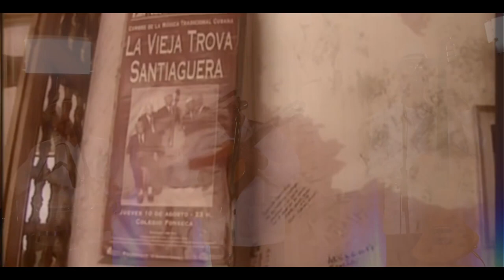Trio Cubano - The Best Cuban Music in Miami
Trio Cubano, the best cuban music for your party and events.

Make your event unforgettable!!!